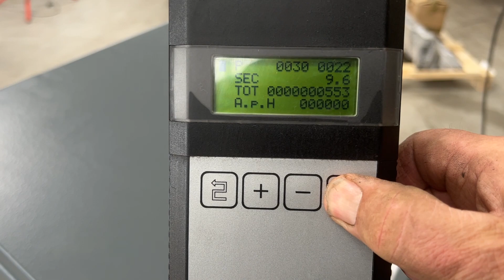Multigraf Eurofold 235